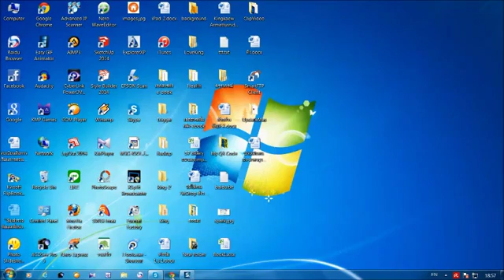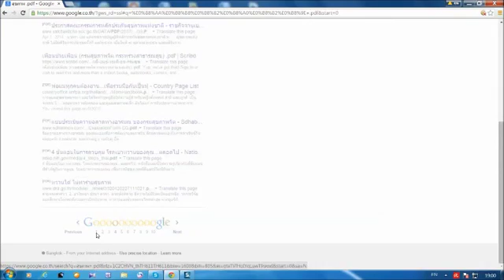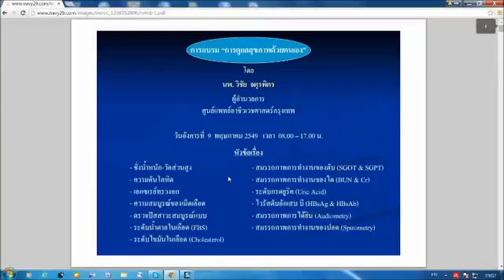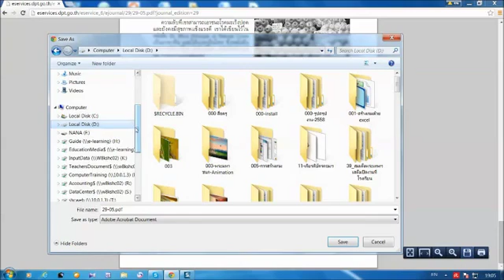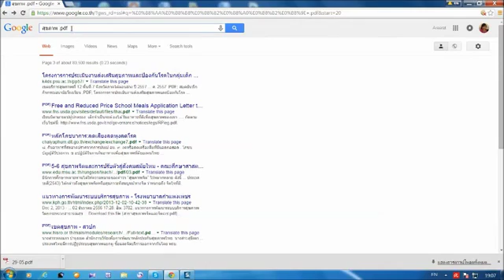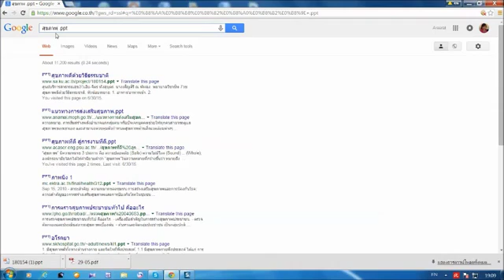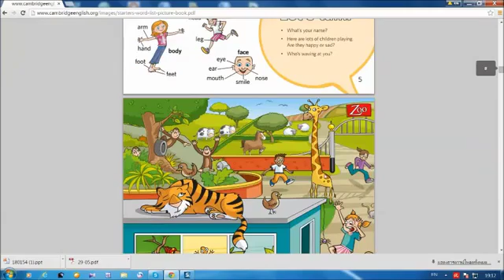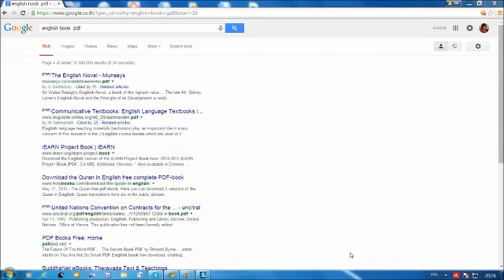การดาวน์โหลดเอกสารอิเล็กทรอนิกส์ คาบเรียนที่ 10